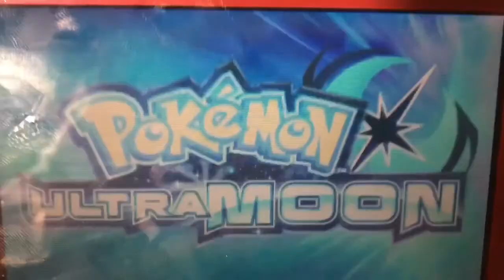Let’s Play! Pokémon UltraMoon: Ep 27 Ranchands.